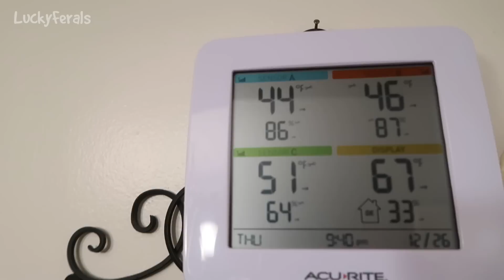Feral Cats Caught On Camera, Raccoons, Skunks, and Possums, Automatic Feeders - S3 E58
Lucky Ferals Season 3.  Episode 58. In this episode:

Day 885 - Feral cats, raccoons, skunks, and possums all caught on camera.

Day 886 - More wildlife caught on camera and let's see how well the automatic feeders did while I was away.

Abril
Alyssa Monson
Bad Billy
Clyde S.
CR Barboni
Elaine James
Henry Hazel
Jeff Moon
Maureen Kelly
Michael Clark
Michael Norton
Miss Donna-Louise Cave
Paul Carey
pheline24
Smartieplum
Steven
Timothy Smith
Tim Sweeney
Zoa Langford